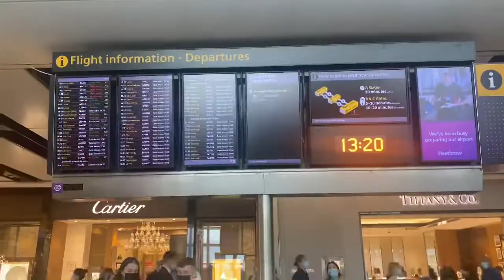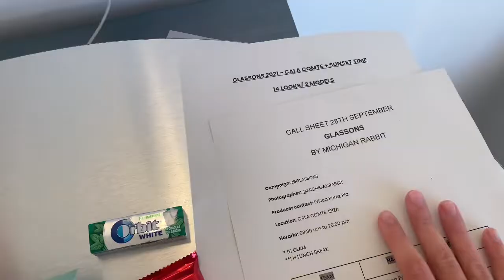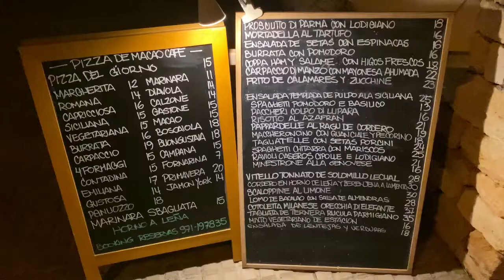ZARA IN IBIZA VLOG | BTS FROM THE GLASSON CAMPAIGN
As lockdown restrictions open up we are less together due to work commitments. We thought we’d start doing some bits without one another so you can get a full insight of our lives.

Here’s some behind the scenes of Zara shooting the Glasson Swim Campaign in Ibiza.

It’s good to be back - Y&Z 💓